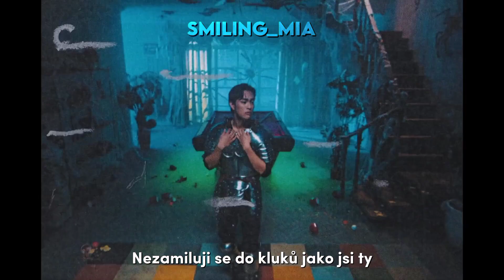Itzy - Boys like you | české titulky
song: Boys like you
group/soloist: Itzy

『 ᴀʙᴏᴜᴛ ᴍᴇ 』
I'm 18 years old (25|10|2004). I'm girl from Czechia. My MBTI type is entj-a and my zodiac sign is scorpio. Nice to meet you!

‼️ don't report my videos with or without credits ‼️